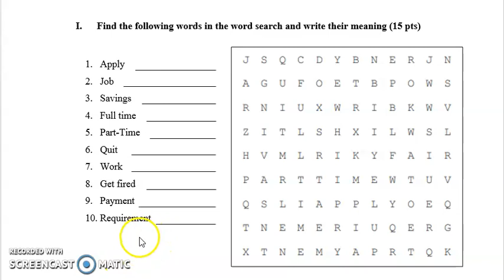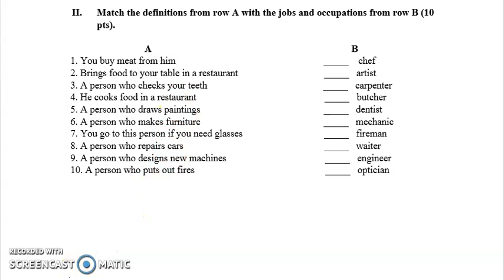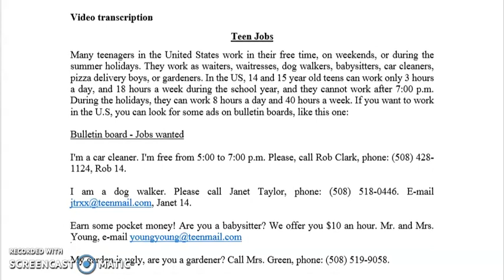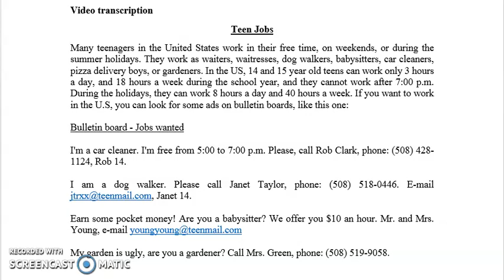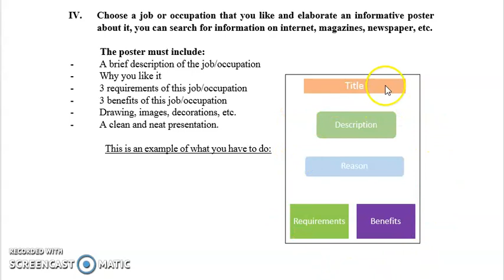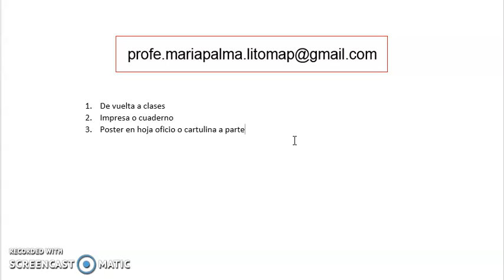1º MEDIO INGLES [Guía 1: Jobs]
Estimados alumnos
Les recomiendo utilizar los siguientes diccionarios en línea